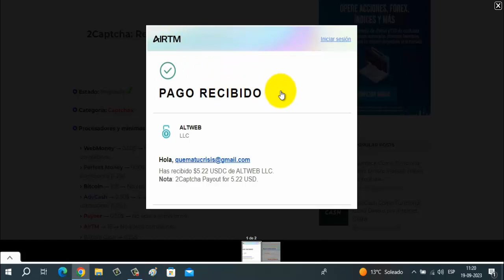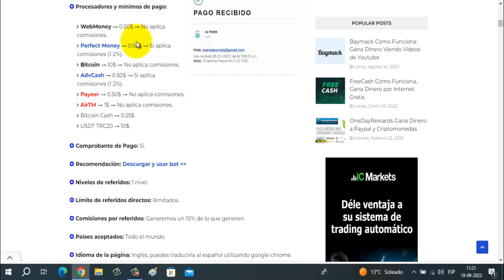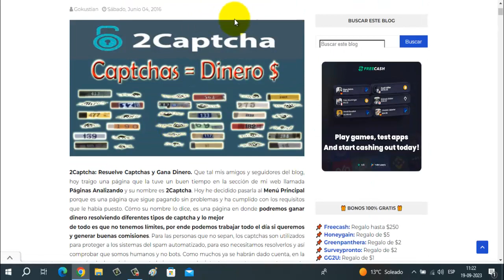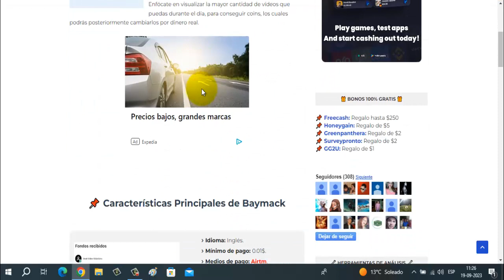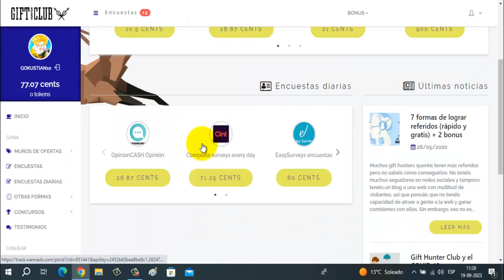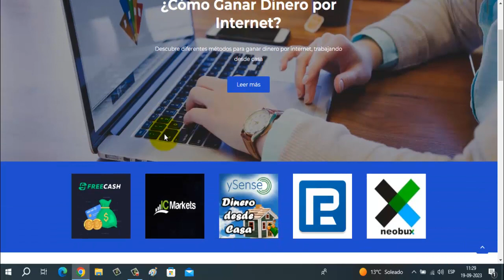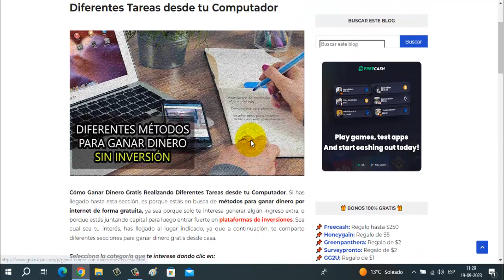GANA DINERO GRATIS (3 Pruebas de Pago) Sitios que están Pagando en 2023 TRABAJA DESDE CASA